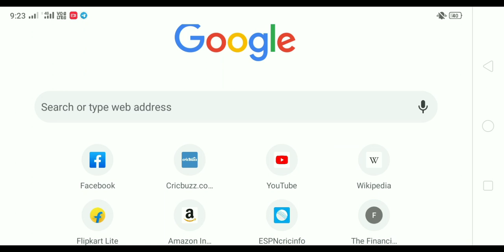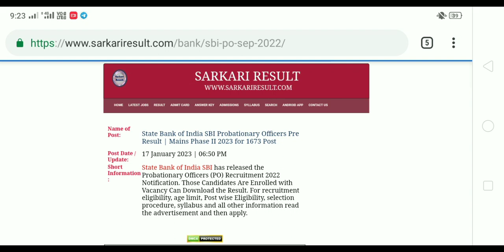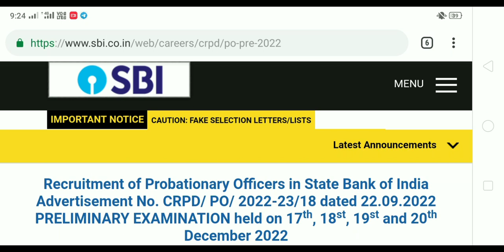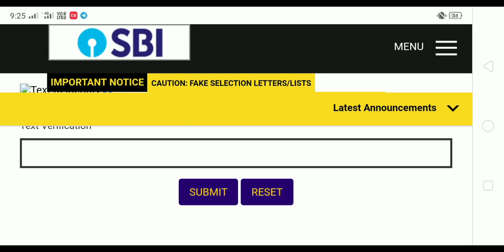SBI PO RESULT 2022 Kaise dekhe | Sbi Po Result is not show | Sbi Po Result Site Problem Soulation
sbi po result kaise check kre mobile se 2022
sbi po ka result kaise dekhe 2022
sbi bank po result 2022
sbi bank po result kaise dekhe
sbi bank po result show nahi ho raha
sbi po result site problem soulation 2022
sbi po cut off 2022
sbi po result site nhi chal rahi h
sbi pre result kaise dekhe phone se 2022
sbi po result site not open